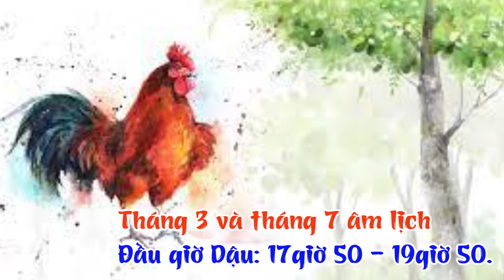Sinh Giờ Dậu, Sửu No, Hợi Đẹp, Dậu Tài Hoa|Tử Vi Ông Đồ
"Sinh giờ Dậu, Sửu no, hợi đẹp, dậu tài hoa là nội dung chính của video này trên kênh Tử Vi Ông Đồ, Quý vị sẽ được nghe Thầy Đồ Tuấn Nghệ chia sẻ những thông tin về vận trình của các con giáp, sinh vào giờ dậu, giờ dậu là từ mấy giờ đến mấy giờ, những người sinh vào giờ dậu ai có số phú quý, ai có số mệnh vất vả. Những người sinh vào giờ dậu có gì đặc biệt, vận hạn, sao chiếu, các phương diện tài lộc, công danh, tình duyên, sức khỏe của con giáp sinh vào giờ dậu thế nào?. Đắc biệt là những phương pháp cải thiện vận trình của các con giáp sinh vào giờ dậu. Xin mời xem chi tiết video Sinh giờ Dậu, Sửu no, hợi đeo, dậu tài hoa trên kênh tử vi ông đồ tại link:

❤ Chào Mừng Các Bạn đến với kênh "Tử Vi Ông Đồ"!
👍 "Tử Vi Ông Đồ" là kênh youtube của LHP Corp. phối hợp với Thầy Tuấn Nghệ  - Cử nhân Hán Nôm với kinh nghiệm nhiều năm nghiên cứu về văn hóa phương Đông. "Tử Vi Ông Đồ" kế thừa kho tàng kiến thức tinh hoa của các bậc Hiền Nhân, quan sát sự vận hành của vũ trụ, cập nhật sự vận động của đời sống để có những kiến giải khách quan về những ảnh hưởng của tử vi đối với mỗi con người.
👍 "Tử Vi Ông Đồ": Chúng ta nắm giữ vận mệnh của chính mình chứ không phải các vì sao.
👍 Hãy xem và giao lưu với "Tử Vi Ông Đồ" để làm chủ vận mệnh của bản thân.